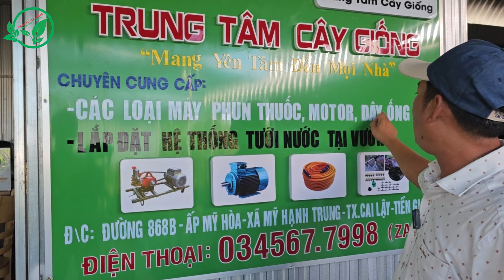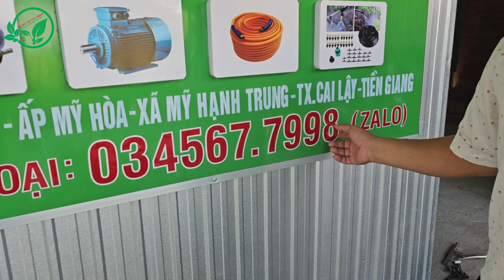Lắp Đặt Máy phun thuốc trước khi giao cho khách